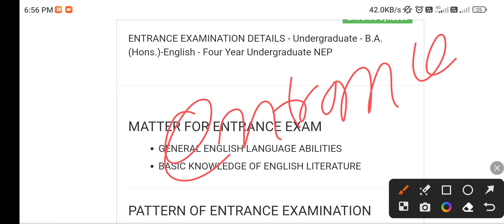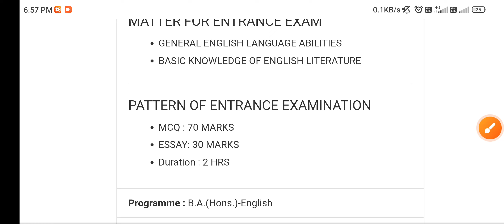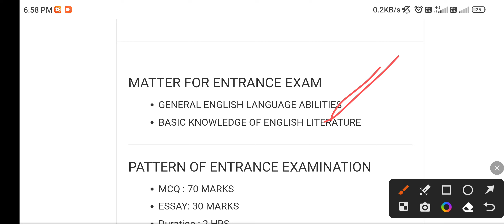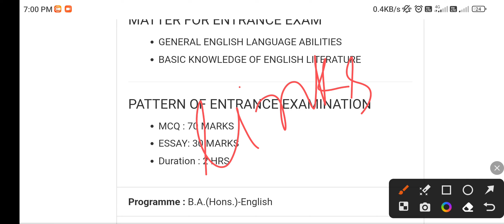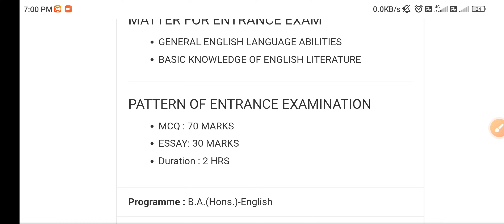St Xavier college Ranchi English entrance syllabus and study material 2023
BA ENGLISH ENTRANCE EXAM SYLLABUS ST XAVIER'S COLLEGE RANCHI || BA ENGLISH ENTRANCE EXAM SYLLABUS
st Xavier's College Ranchi English entrance exam syllabus
ba English entrance exam syllabus
ba entrance exam syllabus
English syllabus
BA ENGLISH ENTRANCE EXAM SYLLABUS ST XAVIER'S COLLEGE RANCHI